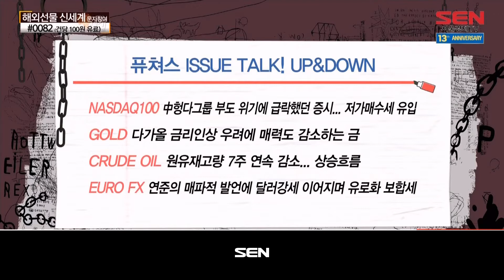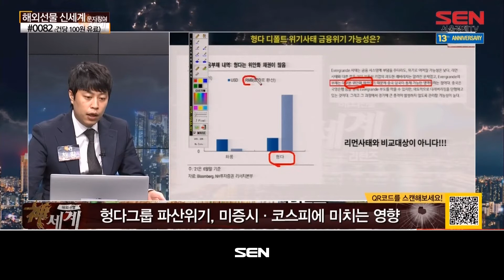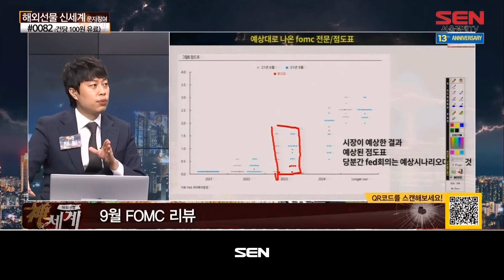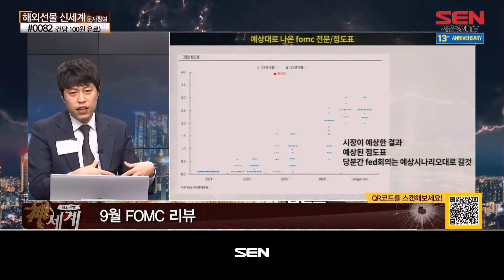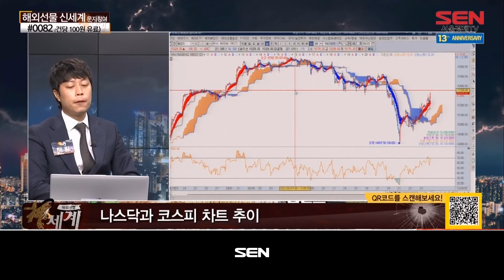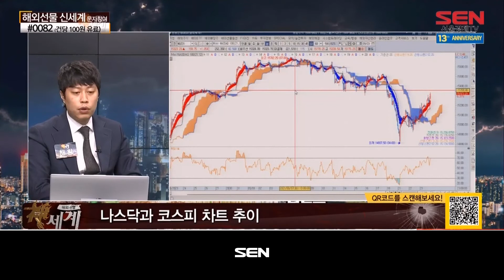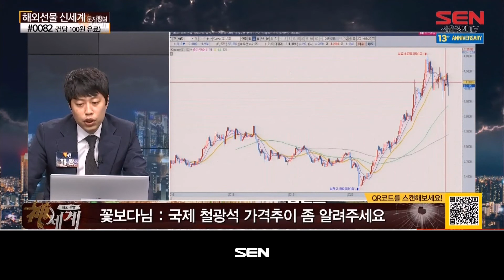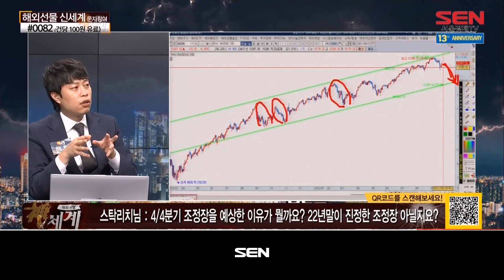해외선물 신세계 리턴즈_61회_20210923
*출연자 : 해왕

NASDAQ100 : 中헝다그룹 부도 위기에 급락했던 증시... 저가매수세 유입
GOLD : 다가올 금리인상 우려에 매력도 감소하는 금
CRUDE OIL : 원유재고량 7주 연속 감소... 상승흐름
EURO FX : 연준의 매파적 발언에 달러강세 이어지며 유로화 보합세